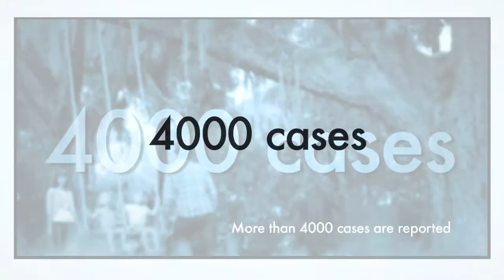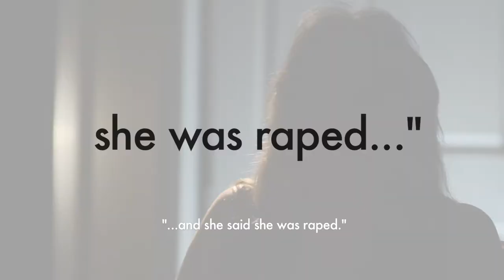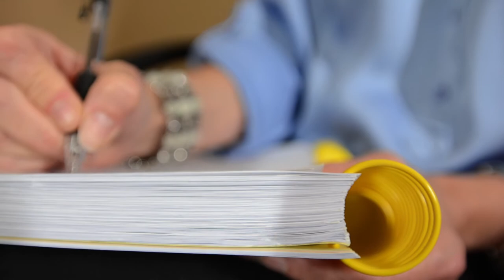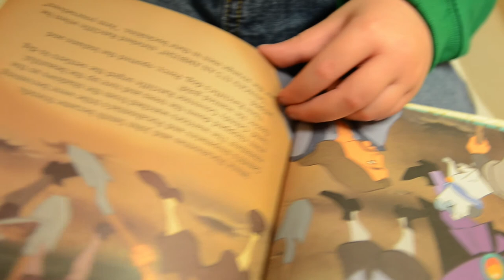Kimberly's Cottage: Center for Child Protection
Digital Fury is an award winning Video & Broadcast Marketing service led by Founder and Executive Producer, Marc Rice. We believe in producing simple, creative concepts that effectively communicate our clients story's to their audience. We offer video solutions that increase revenue, decrease expenses, and achieve business goals. Since 2011, Fortune 500 companies, healthcare providers, and advertising agencies across Florida have relied on Digital Fury for our ability to create innovative solutions to corporate communication problems. At Digital Fury, our experience creating online content, broadcast television commercials, and mobile media solutions has proven invaluable to clients looking for the best in corporate media. If you are interested in learning more about our video and broadcast marketing services, or how your business can start achieving better results contact Digital Fury at .